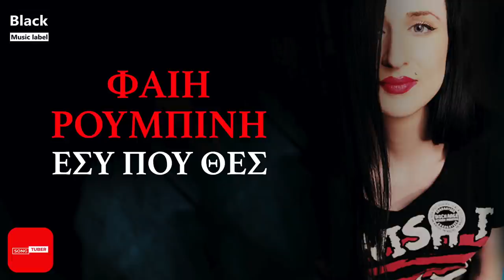Φαίη Ρουμπίνη - Εσύ Που Θες - Official Audio Release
Fay Roumpini - Esy Pou Thes - Official Audio Release

Στίχοι: Αργύρης Αράπης
Μουσική: Γιάννης Τσότσης

Στίχοι - Lyrics

Επειδή σφάλματα σε μένα
χρεωμένα είναι πολλά
Στο δηλώνω μετανιώνω
θέλω να σου πω απλά

Εσύ που θες να με δεις να πεθαίνω
ποτέ σου μην το ξαναπείς αυτό ποτέ
Εγώ είμαι εδώ μια ζωή κι επιμένω
να ξαναρθείς αστέρι μου και ουρανέ

Επειδή αφορμή μες στο ψέμα
ψάχνω να παραδεχθώ
Ήμουν λάθος κατά βάθος
θέλω κάτι να σου πω

Εσύ μπορείς σ΄έναν κόσμο θλιμμένο
να κάνεις την ανατροπή για μας μπορείς
Εγώ είμαι εδώ μια ζωή περιμένω
να δω τα λάθη μου εσύ να συγχωρείς